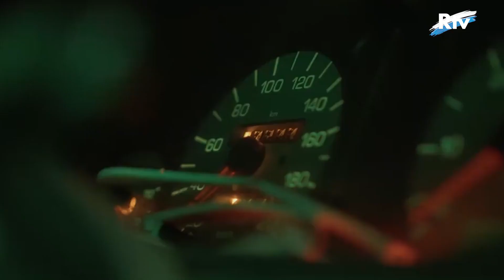Skoda ti aspetta con tante novità in Concessionaria a Rimini.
La concessionaria Reggini in onda su RTV San Marino con la rubrica Driving. Per il quinto appuntamento siamo nella sede di Rimini con Skoda.
DRIVING: Stagione 1 Episodio 5